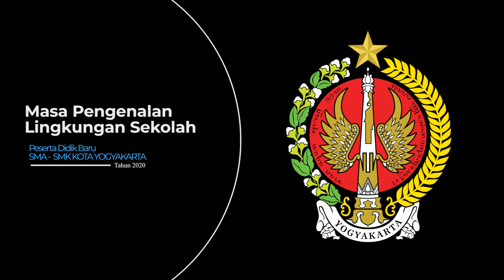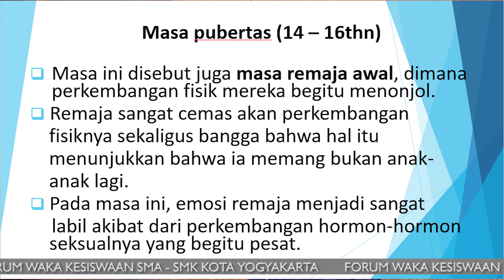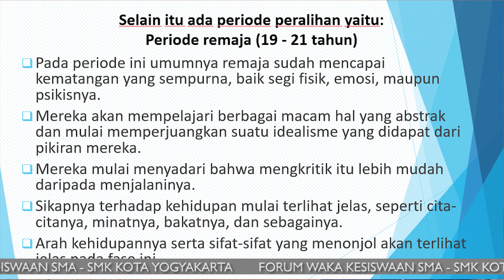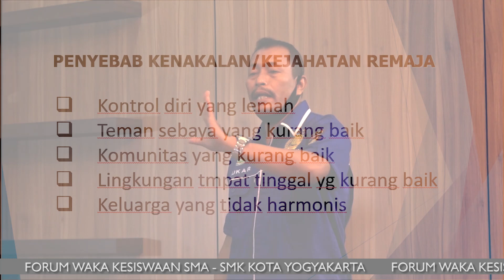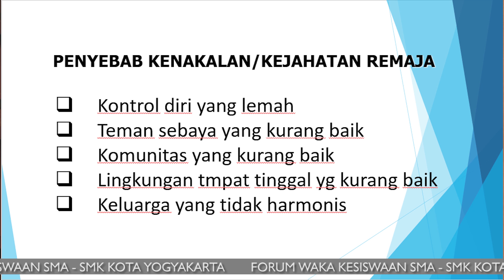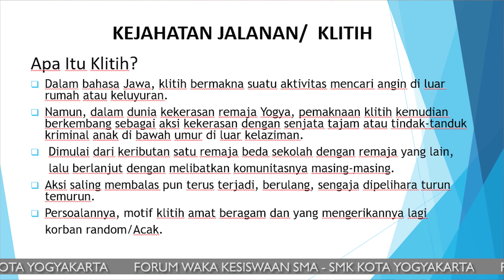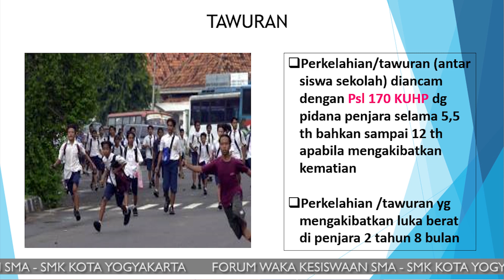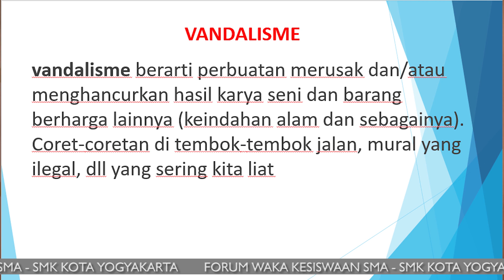MPLS - FORTASI SMA MUH. 1 YOGYAKARTA 2020 - Anti Vandalisme dan Kejahatan Jalanan di Kalangan Remaja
Pemaparan materi tentang Anti Vandalisme dan Kejahatan Jalanan di Kalangan Remaja Yogyakarta oleh KAPOLRESTA YOGYAKARTA, dalam rangka Masa Pengenalan Lingkungan Sekolah (MPLS) bagi siswa/peserta didik baru SMA Muhammadiyah 1 Yogyakarta Tahun Pelajaran 2020/2021.